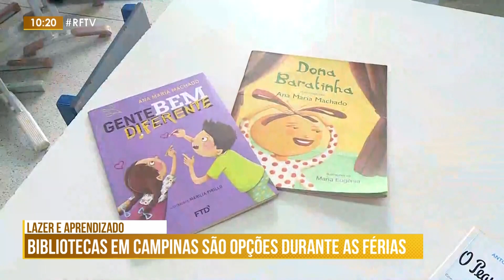Edição Manhã - Bibliotecas em Campinas reabrem e são opções para lazer nas férias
Após recesso de fim de ano, bibliotecas de Campinas reabrem nesta segunda-feira (15). Para poder levar livros, é necessário ter carteirinha da unidade.